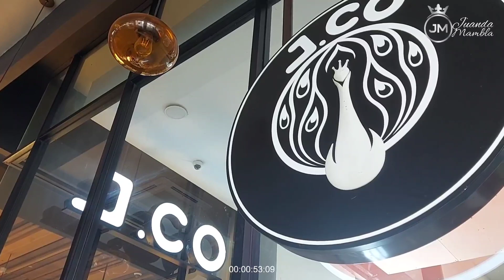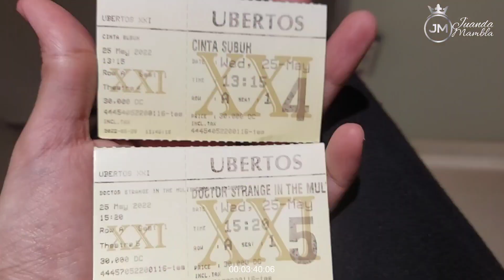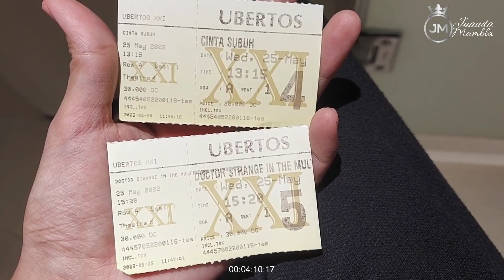Nonton Di XXI Ubertos part 2